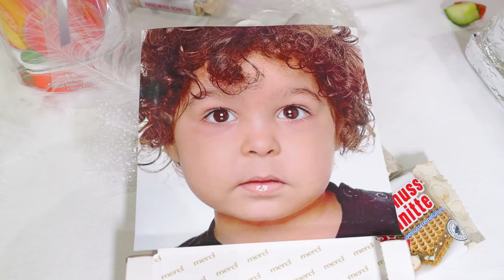SÜNET DÜĞÜN GERMANİYA AHMET PAŞA BÖLÜM 3 4 5